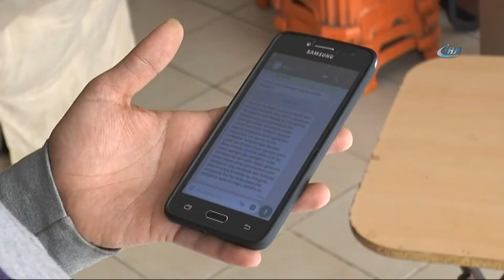Arkadaşını önce soydu sonra tehdit etti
Geçtiğimiz günlerde playstation dükkanının soyulmasıyla evlilik hayalleri suya düşen Bestami Çevik, yakalan şüpheliyi görünce şaşırdı. Şüpheli Bestami Çevik'in, birlikte mangala gittiği yakın arkadaşı M.K., çıktı.
Eskişehir’de dershaneler sokağı olarak bilinen Şehit Zeynel Toköz sokakta hem evi hem ekmek teknesi olarak kullandığı playstation dükkanını işleten Bestami Çevik, geçtiğimiz hafta dükkanda kalmadığı tek günde soyuldu. Soygun üzerine birçok hayali yerle bir olan işletmecinin önümüzdeki yaz evlenme planı da son buldu. Devamlı dükkanında kalan Bestami Çevik, sadece dükkanının soyulduğu gece arkadaşında kaldı. Olay günü dükkanın ışıklarını açık bırakarak, arkadaşlarına giden Bestami Çevik, sabah geldiğinde büyük şok yaşadı. Polis ekiplerinin başlattığı çalışma sonrasında yakalanan şüpheliyi gören Çevik, olaya şaştı kaldı. Hırsızlığın yaşandığı gece birlikte mangal yaptıktan sonra evde beraber kaldığı arkadaşı M.K.'nın hırsızlık olayını gerçekleştirdiğini öğrenen Çevik, arkadaşının önce destek mesajları attığını yakalandıktan sonra ise tehdit içerikli küfürlü mesajlar gönderdiğini söyledi. Şüphelendiği şahıslardan olay sonrasında yanında olduğuna dair sosyal medyadan mesajlar alan Bestami Çevik, bu süreci şöyle anlattı:
“Pazar günü sabaha karşı saat 04.30 civarlarında dükkanıma girdiler soydular. Dükkana giren arkadaş benim de arkadaşımdı. Beni o gece mangala davet ettiler. Ben uyuduktan sonra montumun cebinden anahtarlarımı alıp dükkanı soymuşlar. Bu çocuklardan şüphelendiğim zaman bana bazı mesajlar attılar. ‘Sen bizden mi şüpheleniyorsun, ayıp’ gibisinden. Sonra sosyal medyada paylaşım yaptılar. ‘Böyle adamı kim soyabilir?’ , ‘Bu adam soyulur mu?’ gibisinden. Bu mesajlarının akabinde kendilerinin olduğu ortaya çıktı zaten. Kendilerine o kadar iyiliğimin dokunduğunu bildikleri ve bunu da yazıya döktükleri halde bana bunu yaptılar. Ve dalga geçer gibi bu mesajları yayınladılar. Yani şimdi suçlulukları ortaya çıktı.”

“Onları bu mahallenin insanı gibi sandım”
Yaşadığı olaydan ders çıkardığını dile getiren mağdur Çevik, “Bu mahallenin insanlarından 5 yıldır hiç zarar görmedim. Bu soyan çocuklar daha sonradan geldi mahalleye. Onları bu mahallenin insanı gibi sandım. Bu mahallenin insanı gibi sahiplendim. Sonradan böyle bir olay geldi başımıza. Döndüler bizim dükkanımızı soydular. Mahalleliler, esnaflar, mahalledeki çocuklar, öğrenciler sağ olsun bu haberi duyduktan sonra olay kendi aralarında para toplamaya kadar gitti. Kimi playstation almaya çalıştı. Hepsinden Allah razı olsun. Hepsi benim buradan gitmemem için elinden gelen mücadeleyi verdiler. Herkes yardımcı olmaya çalıştı. Gerçekten çok mutlu oluyor insan böyle insanların yanında olduğunu gördüğü zamanlarda. Emniyet güçlerine de teşekkür ediyorum. Böyle kısa bir sürede hem makineme kavuşturdu hem suçluları buldu. Daha ceza almadı suçlular ama inşallah ceza alacaklar” ifadelerini kullandı.

“Pişkinliğin bu kadarı”
İddialara göre yakalandıktan kısa bir süre sonra serbest kalan M.K, mağdur Çevik’in bir arkadaşıyla irtibata geçti. Suçlu M.K bu konuşmada ağır tehditlerde bulundu. M.K.’nın tehdit içerikli konuşmalarını değerlendiren Çevik, “Duyduğuma göre bizim bir arkadaş ile bunlar bu olaydan sonra tekrar mesajlaşıyorlar. Tehdit ediyor, ‘Hepiniz göreceksiniz. Siz benim hayatımı kararttınız. Ben de sizin hayatınızı karartacağım’ diye. Baya da pişkinler. Yaptıklarını kendilerine göre haklı görüyorlar. Öyle bir psikolojiye sahipler. Bu tür insanların toplumdan kesinlikle arındırılması lazım” şeklinde konuştu.
Son olarak hayallerine yeniden kavuşan işletmeci, her şeye yeniden başlayacağını sözlerine ekleyerek şu ifadeleri kullandı:
“Bir güvenlik kamerası döşeteceğiz. Sonra dükkana boya badana yapacağız. Sıfırdan tekrar başlayacağız inşallah. İşte bu da bir ders oldu. Herkese güvenemeyeceğini, yenilip içilemeyeceğini, bir aktivitede bulunulamayacağını anlamış olduk. Bu da güzel bir hayat tecrübesi oldu. Evlilik hayallerim vardı. Bu hayallere tekrar kavuştum.”